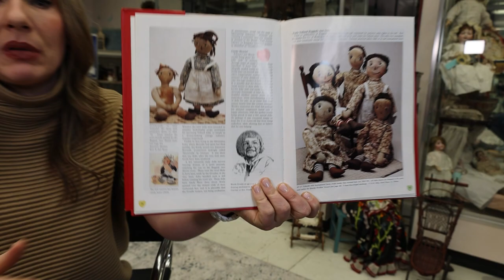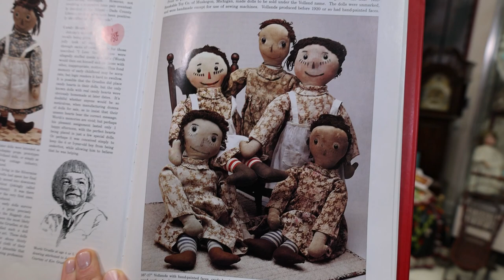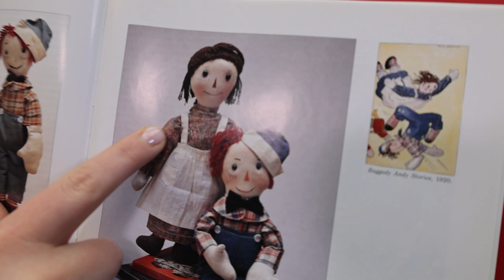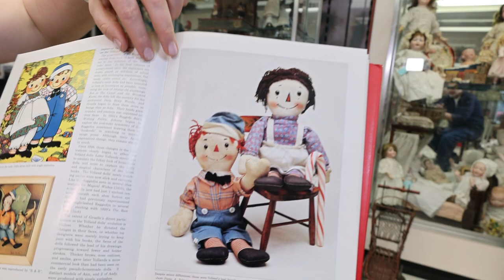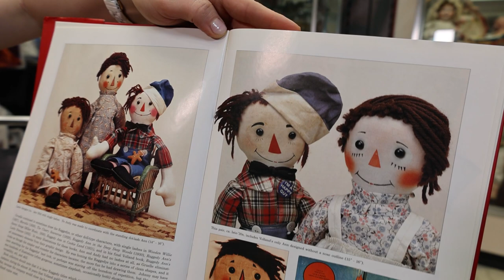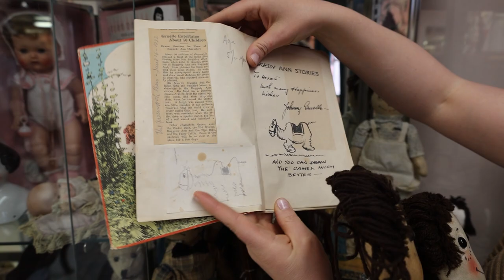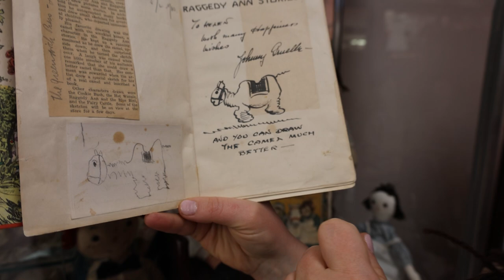RARE VOLLAND RAGGEDY ANN + REMEMBERING JONATHAN GREEN AND SHARING FEELINGS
Join Rachel as she unboxes a fabulous antique Raggedy Ann by the P.F. Volland Company, made in 1920! This special doll is a permanent addition to the doll shop Raggedy Ann Collection. Also, share in thoughts and memories about Jonathan Green.

CHAPTERS:

00:00 Introduction
01:02 Unboxing the doll
04:18 Showing the back of the doll
06:25 A favorite Raggedy Ann information book
07:17 Hand-painted Volland Dolls
10:23 Oversize Raggedy Ann and Andy
11:26 Holland Diane waking up from a nap
11:54 Comparing JG doll with Volland
12:52 Special drawing by Johnny Gruelle
14:00 Holland Diane and Stanley
14:45 Chatting with Linda
17:14 Remembering Jonathan Green
21:54 UFDC Convention
23:35 The world needs your light!
27:17 UFDC Event Information
29:15 Thinking about life